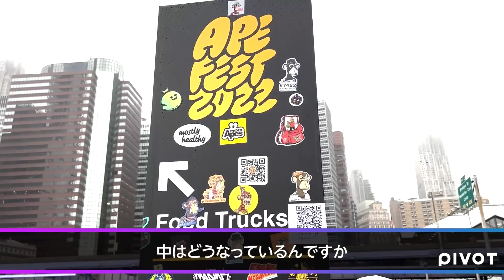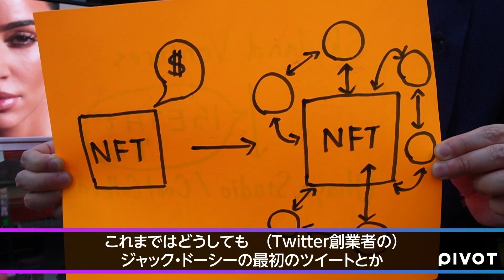NFTの全てがわかる「ブルーチップ銘柄」とは/ ビジネスパーソンが知っておくべき世界的NFTコミュニティーの内側【NFT3.0の時代 NFT.NYCを全速で振り返ってみた】②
▼3回目も近日公開！1回目も大好評！

【企画概要】
全てのビジネスパーソンの基礎知識となっているNFT。
ニューヨークでNFTの最前線を3回シリーズで丁寧に解説。第2回目のこの動画では、世界のデジタル資産報道メディア「CoinDesk」日本版を運営する神本侑希さんが登場。NFT業界のビッグネームと言われている「ブルーチップ銘柄」の実態について解説します。ブルーチップのことがわかれば、NFTのビジネスチャンスが分かります。

出演：CoinDesk Japan社長　神本侑希

【主な内容】
00:00  オープニング
00:40  NYでのブルーチップ銘柄の熱量
02:11  話題のBAYCのイベントを体験した
04:46   NFTはコミュニティの時代
06:20   ブルーチップ銘柄がやっぱり面白い
09:40   NFTならではのブランドづくりがまだ日本で足りない
13:00   無形資産の時代
15:42   NFTの世界的イベントを東京で開けるのか？

【ニューヨークのNFT.NYCシリーズ】

第1回目 「オタク文化がNFTを席巻中　『5億円は1日で調達できる』」

第3回目  NFTに賭ける日本人VC／最先端のアメリカで感じたWeb3と日本の可能性

他のNFT・Web3動画
【フェンシング太田雄貴】なぜNFTに賭けている？／アスリート向けNFTをやりたい
【Web3解剖】世界で起業する若きエースを直撃／テクノロジーの進化論にとどまらない